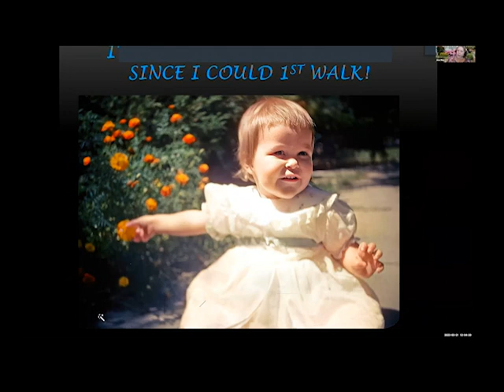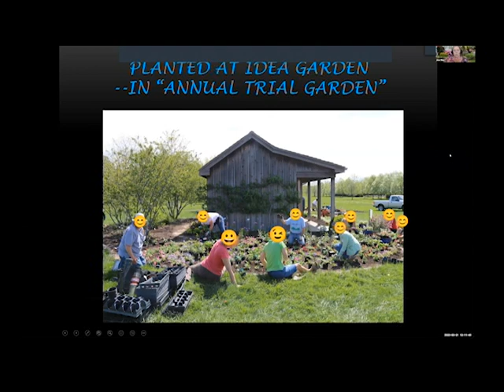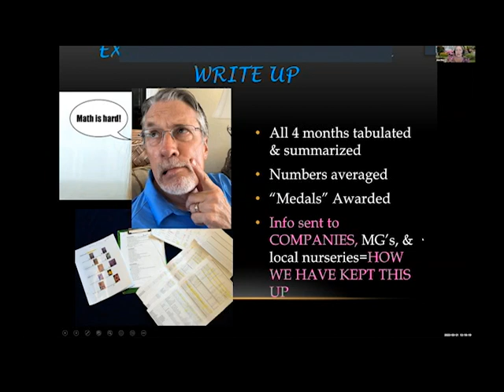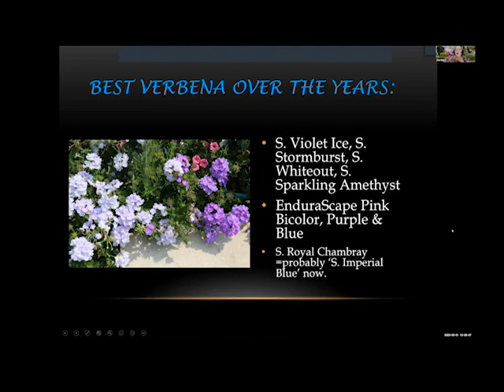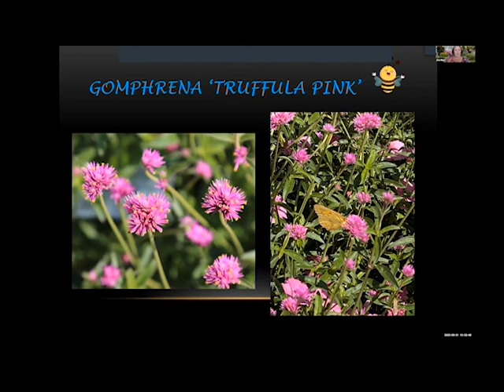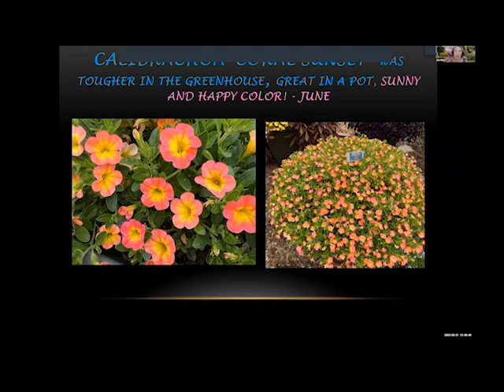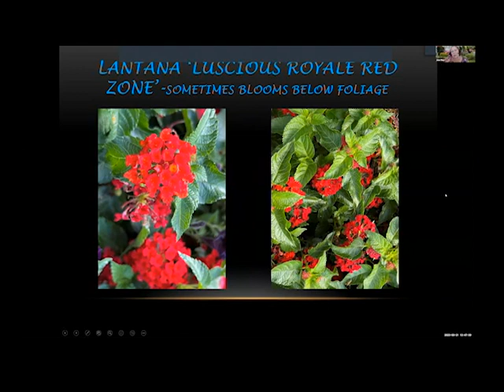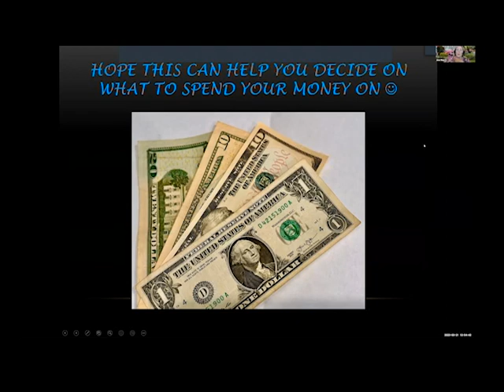Idea Garden Annual Trials hosted by Piatt County Master Gardeners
The Idea Garden is a partnership between the Master Gardeners and Proven Winners. Champaign Master Gardener, Ann Tice discusses how the Master Gardeners grow the plants in a University of Illinois greenhouse, create "landscape designs" for four areas in and around the Idea Garden, and evaluate plants monthly. Scores are averaged and submitted to the company in the fall. Highest-scoring plants receive awards.

The information contained within this webinar is not an endorsement of any company or product.

College of Agricultural, Consumer and Environmental Sciences
University of Ilinois* U.S. Department of Agriculture* Local Extension Councils Cooperating
Illinois Extension provides equal opportunities in programs and employment.